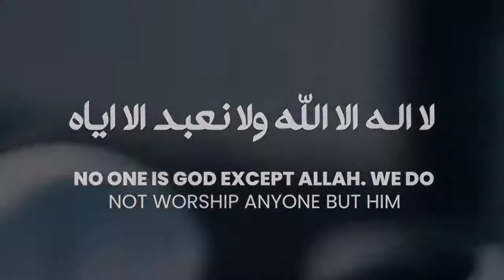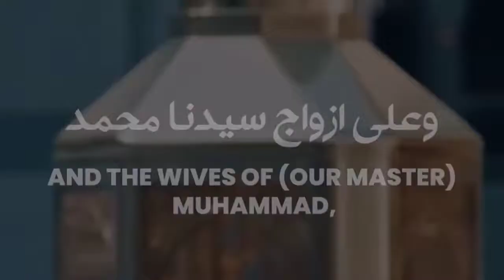COMPLETE EID TAKBEER || EID MUBARAK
𝐜𝐫𝐞𝐝𝐢𝐭𝐬:
Track: Complete Eid Takbeerat | I Sl a |EID MUBARAK
2021 EID AL ADHA 2021|NCQ IK SPECIAL